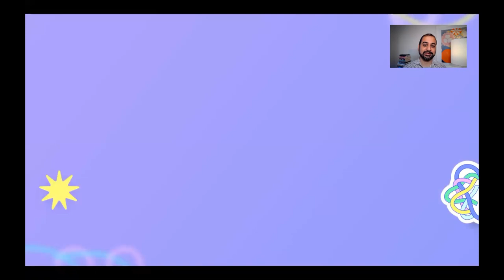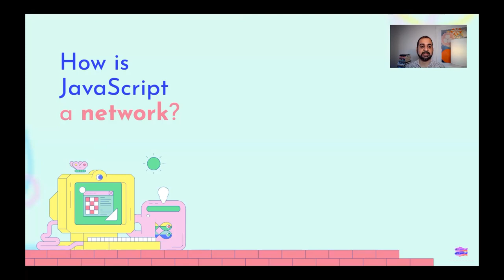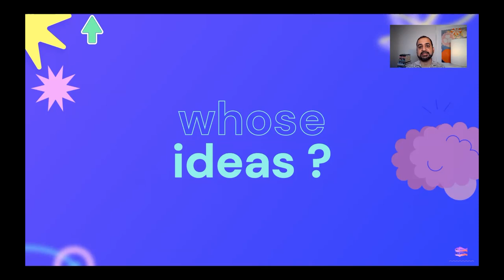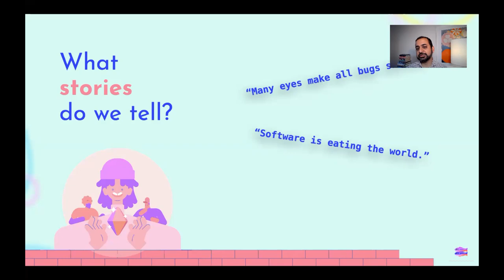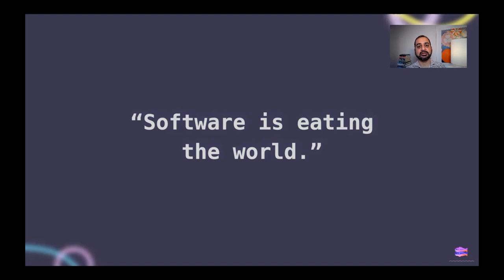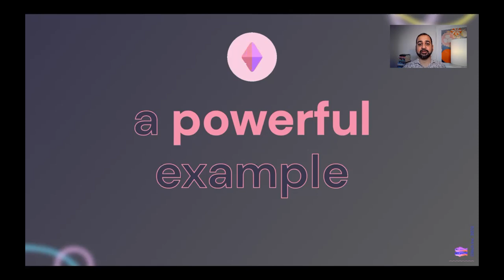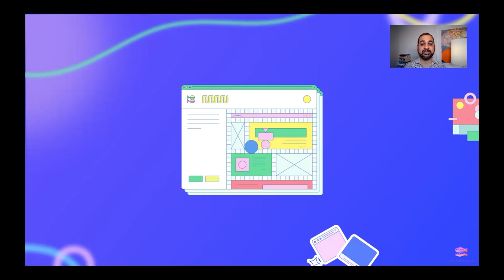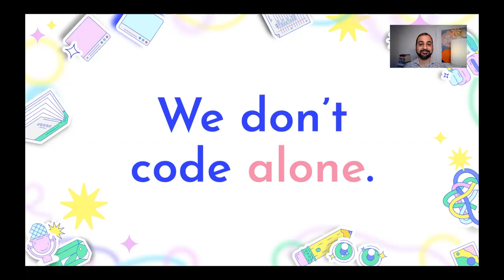Keynote: We Don’t Code Alone - Anil Dash, Chief Executive Officer, Glitch